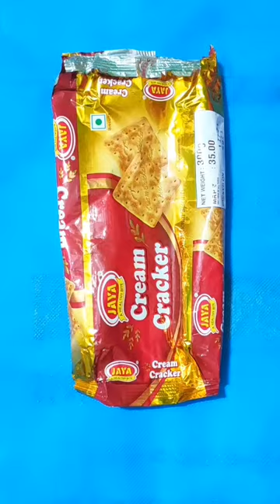Reuse/Biscuit wrapper craft/Wallhanging#shorts#youtubeshorts#shortsvideo#ytshorts#trend#viralvideo